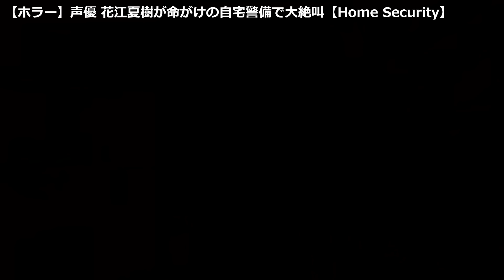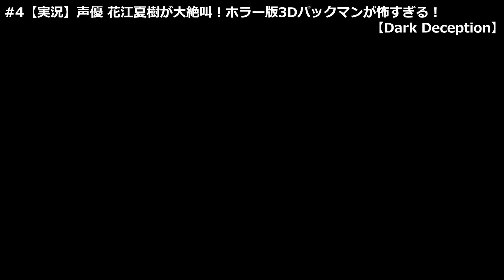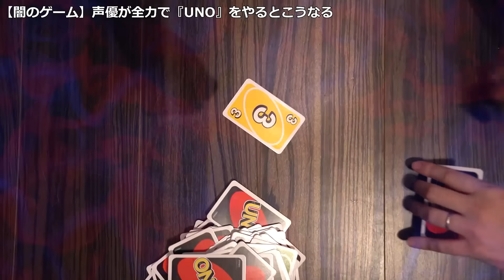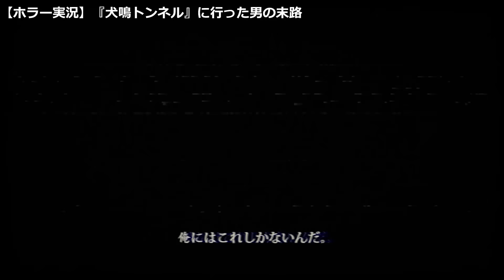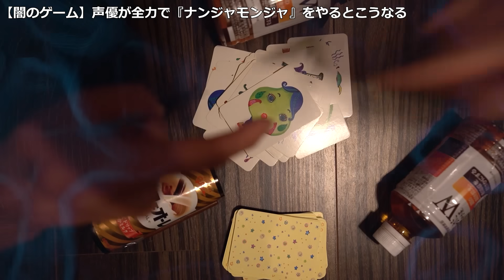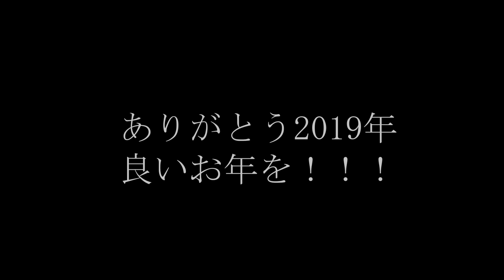声優 花江夏樹『絶叫集』 2019年総まとめ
▼歴代再生リストはこちら

▼あらすじ
2019年3月より定期投稿を開始して気付けば大晦日･･･。
今までに投稿された動画(一部のゲストや案件物は除く)を
なんとなく過去から順番に(一部未公開あり)並べて
その中でも花江夏樹が｢絶叫｣している部分をピックアップしてまとめました。
自分で編集していて思いましたが･･･うるせえ･･･。
2019年にちなんだ20分19秒 間の絶叫をお楽しみ下さい。

▼編集
花江夏樹